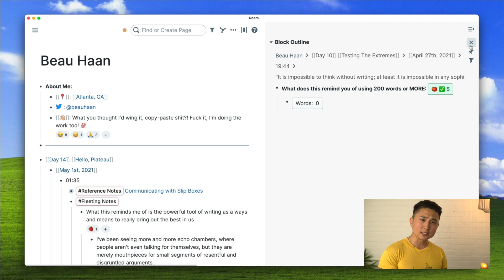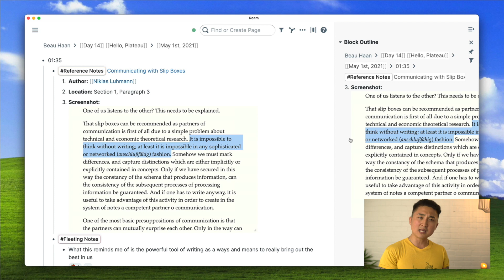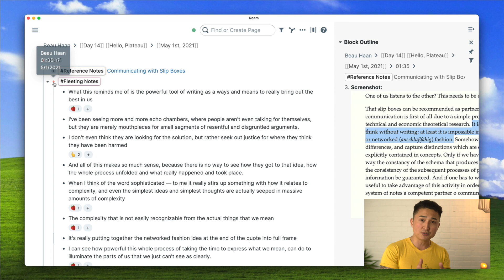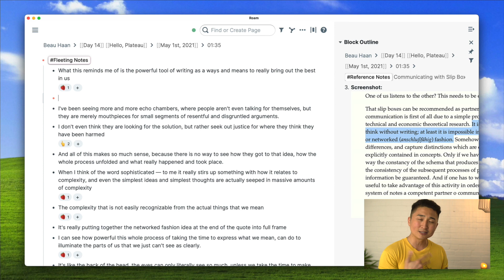ROAM BOOK CLUB #4 | Day #14 Daily Lesson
Welcome to [[Roam Book Club 4]]

Roam Book Club is different from other traditional book clubs because of the note-taking tool that is collaboratively in the center. Roam's ability to upend the traditional folder hierarchy in favor of a directed graph database is special in the way it handles the information that is put into it.

We'll be exploring Sonke Ahrens' How To Take Smart Notes to seek out a practical workflow that can be simply taught, easily undertaken, and eventually habitualized.

𐃏

Day 14 Hello, Plateau

𐃏